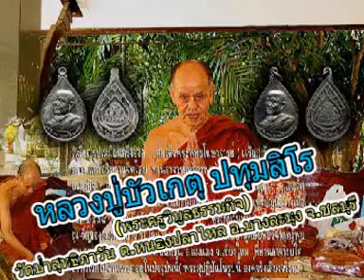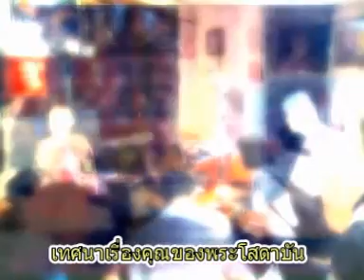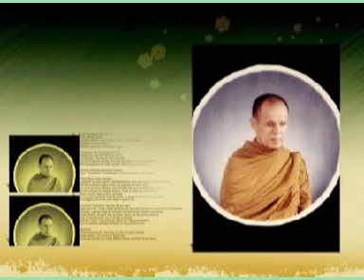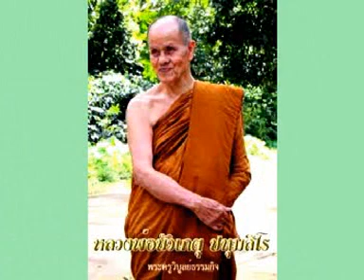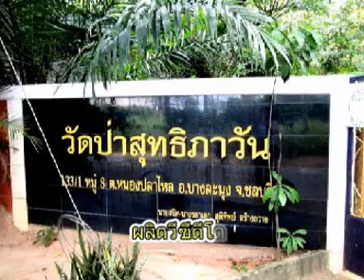หลวงปู่บัวเกตุ ปทุมสิโร เทศน์เรื่องคุณของพระโสดาบัน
พระครูวิบูลธรรมกิจ(หลวงปู่บัวเกตุ ปทุมสิโร) วัดป่าสุทธิภาวัน ตำบลหนองปลาไหล อำเภอบางละมุง จังหวัดชลบุรี
หลวงปู่บัวเกตุ ปทุมสิโร เทศน์เรื่องคุณของพระโสดาบัน พระครูวิบูลธรรมกิจ วัดป่าสุทธิภาวัน ตำบลหนองปลาไหล อำเภอบางละมุง จังหวัดชลบุรี